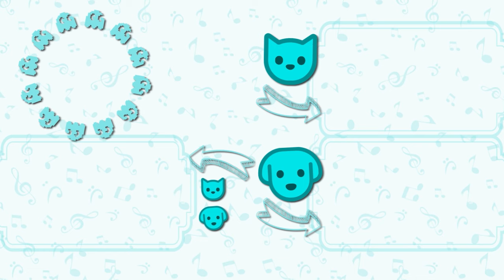Shakira - Soltera (Cover Gato)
Shakira - Soltera versión gatitos! no te pierdas de este cover genial y de las canciones de perros y gatos mas divertidas de todo internet!